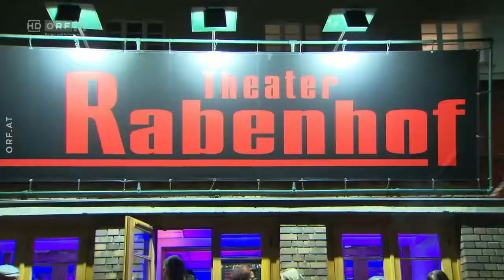Katharina Straßer Alles für'n Hugo| ORF III Bericht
Katharina Straßer ORF III Bericht

Alle Rechte beim ORF